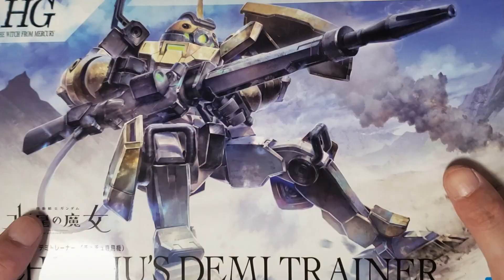ガンプラ HG デミトレーナー(チュチュ専用機)チョイ改修・オリジナルカラー！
HG 1/144 デミトレーナー(チュチュ専用機)をちょいと改修してオリジナルの配色にしてみました。
組み立てから塗装して完成させるまでの内容になっております。

This is a video of "Chuchu'sDemiTrainer" assembly and painting from　"MOBILE SUIT GUNDAM THE WITCH FROM MERCURY" .

[今回のキット]
HG 1/144 デミトレーナー  チュチュ専用機 （販売価格 1,540円）

[今回使ったツール]
▼ミネシマ プラモデルニッパー 125mm D-104

▼プラスチックヤスリ 誉 P3 中目

▼フィルムスティックやすり  やすりの親父

▼ホビーベース  関節技 ボールジョイントミニ

▼GSIクレオス プロコンBOY PS289 WA プラチナ 0.3mm

▼toolsisland エアコンプレッサー オイルレス